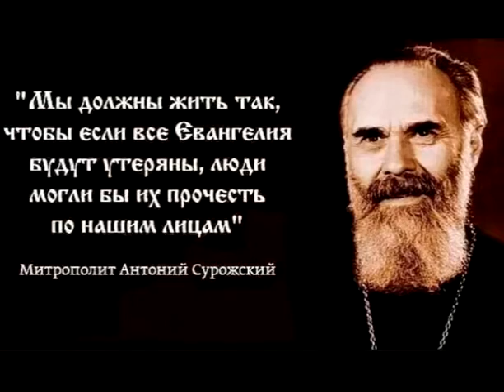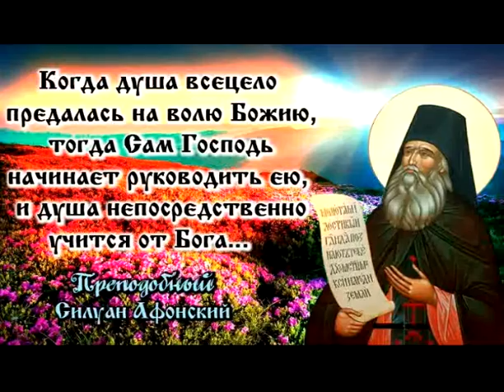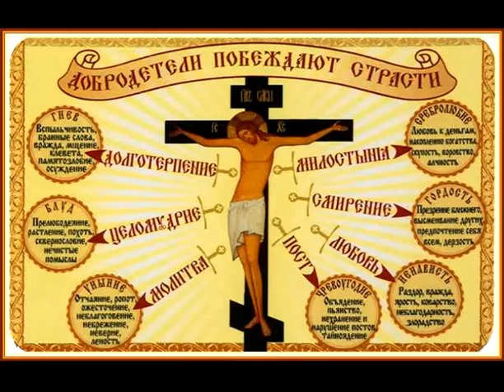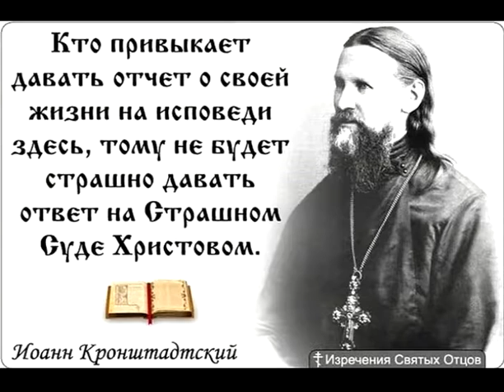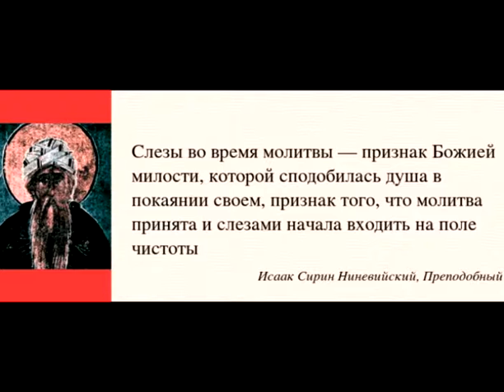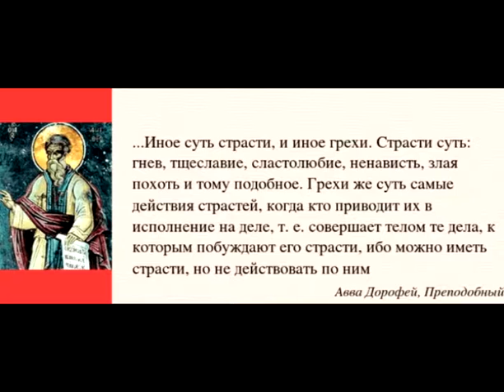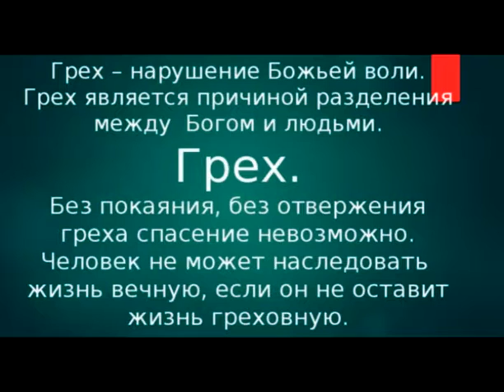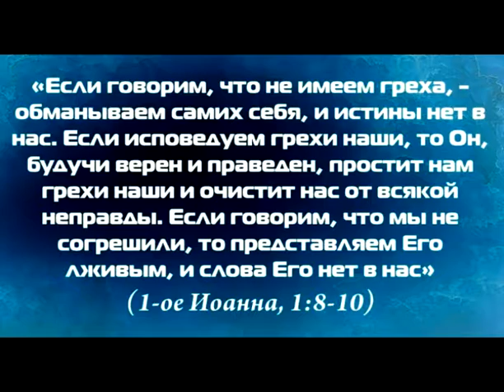Таинство Покаяния: Подготовка и Исповедь. Петр (Мещеринов), игумен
«Но вот мы “созрели”, чтобы прийти в храм на исповедь. Сразу перед нами встают вопросы: в чем и как, когда и как часто исповедоваться? Общее правило такое: надо исповедоваться тогда, когда есть потребность, и исповедовать то, в чем укоряет совесть, будь то дело, слово, мысль или сердечное расположение. Исповедоваться всегда нужно полно, не утаивая, не смущаясь и не стыдясь ложным стыдом “что обо мне батюшка подумает”: для батюшки грехи — это не новость, он все это слышал сотни раз. Священник всегда радуется вместе со Христом, когда человек кается в своих грехах, и чувствует к искренне кающемуся христианину любовь, расположение и большое уважение, потому что всегда нужны мужество и воля, чтобы в своих грехах покаяться», — говорит отец Петр Мещеринов в книге «Таинство Покаяния: подготовка и исповедь».